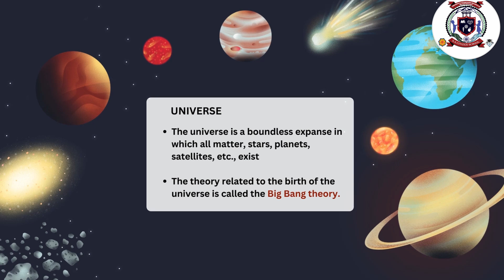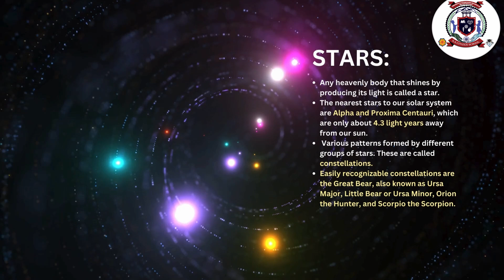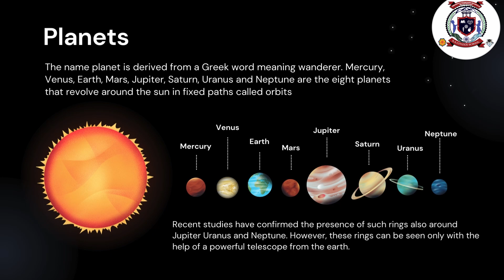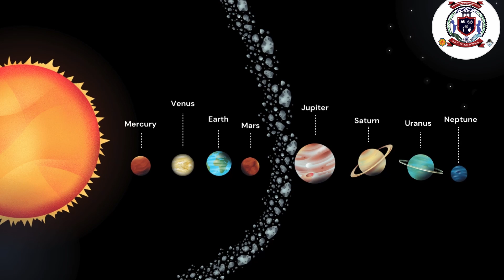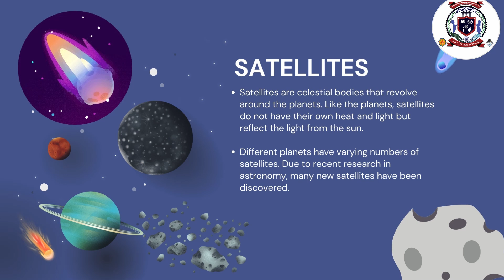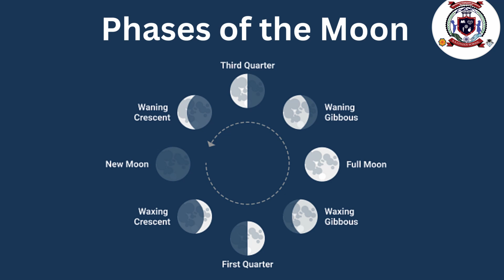Geography: Chapter1-The Earth in the Solar System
Geography:  Chapter1
The Earth in the Solar System
Universe
The universe is a boundless expanse in which all matter, stars, planets, satellites, etc., exist The theory related to the birth of the universe is called the Big Bang theory.

According to this theory, in the beginning, all matter - Substances like gases, dust particles, and all elements were contained in a huge big burning ball of fire which later exploded with a big bang. Matter from it was thrown out with great force in all directions. From this matter, many groups of stars were formed, which we call galaxies.